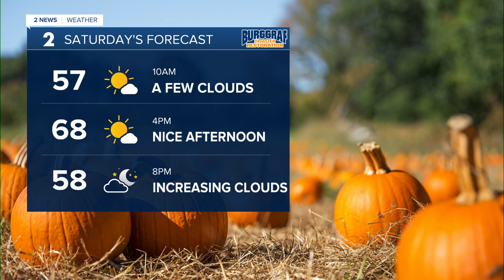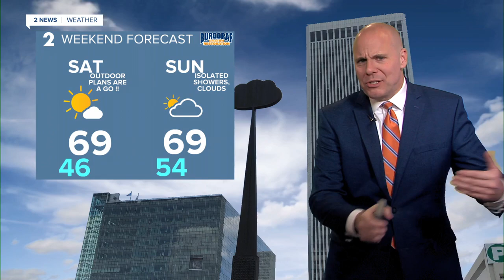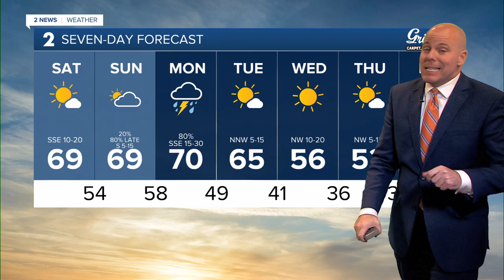Nice Start to the Weekend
Rain chances go up late Sunday into Monday with locally heavy rain possible. Cooler temps will arrive at the end of next week.